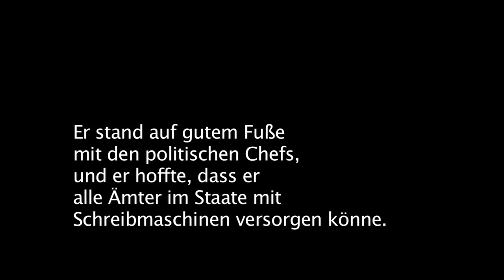Telefon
Ein Mann und die Kommunikation.